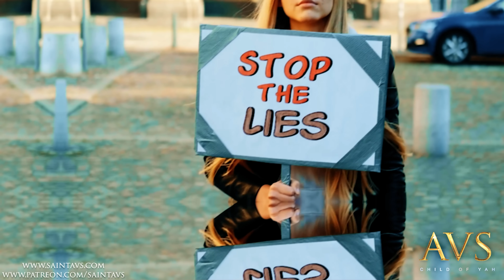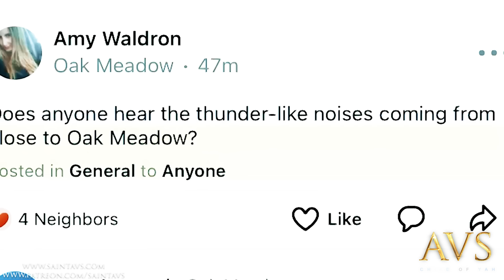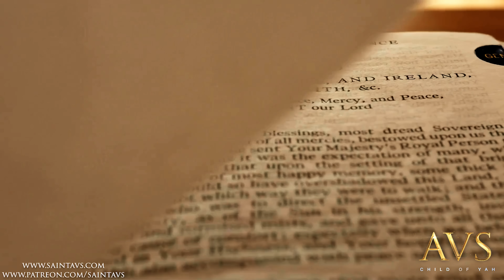END TIMES!!! Fallen Angels singing? What are these Apocalyptic sounds?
As early as the late 1930's, government and military factions have been denying any interest in the UFO phenomenon, but recently it seems that new news is consistently either joking about it or suggesting that there are in fact UFO's or UAP's caught on camera. Recently Apocalyptic sounds have been sweeping America. Bible prophecy is defiantly unfolding and we are living in the end times where birthing pains are being witnessed frequently. Are these fallen angels singing? or maybe hidden technology? What do you think?

Did you know that they even have a label for something called Exploding head syndrome which is apparently a sleep disorder that causes people to hear loud noises when they transition in or out of deep sleep. Well... that is definitely not what this is because many are witnessing these loud sounds at night and it has also been caught on camera. What do you think is going on?

Praise YAHUAH!